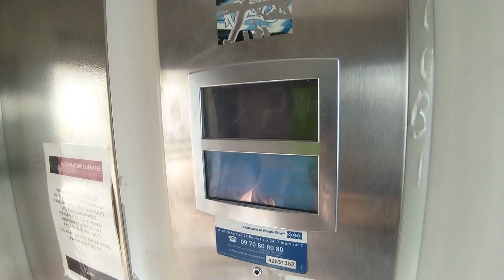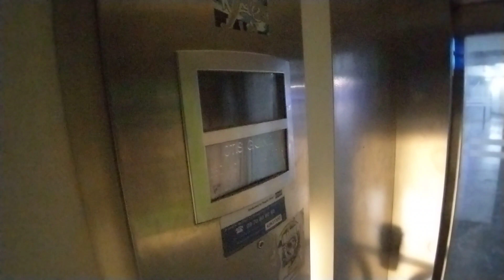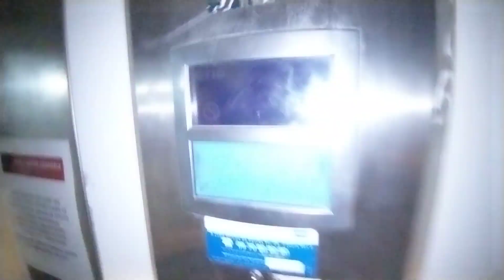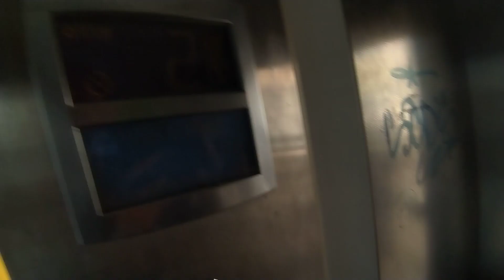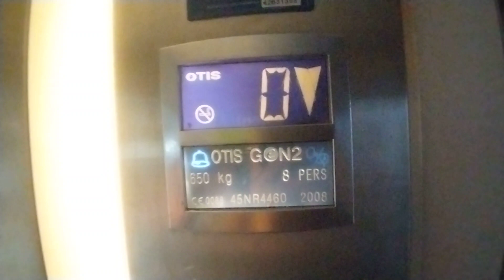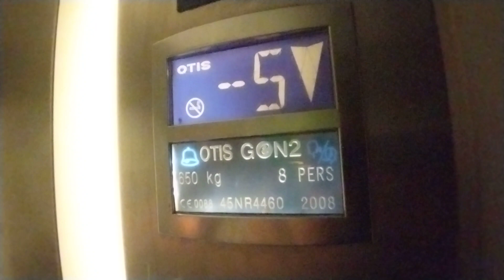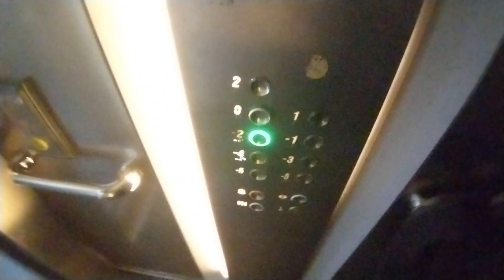2 terrible ascenseur otis gen2 vandalisée parking Marseille France